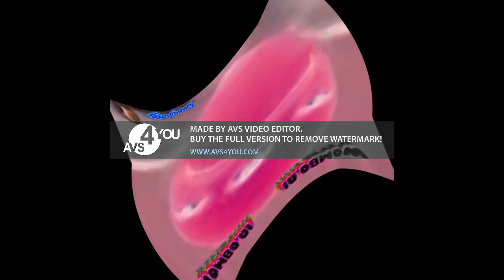Preview 2 Annoying Orange Deepfake Effects Opposite Center Effects [Last Request] (Read Description)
This is a last request. i got 15 requests. i Will Reopen Them Until Memorial Day 2022. I Think You Hear Me An First I Hope You Do Understand. O.K.
Requested By Annoying Orange The Video Effecter and Midget Apple The Video Effecter